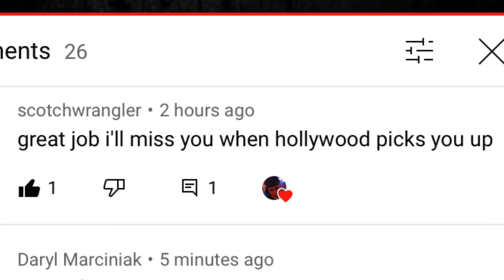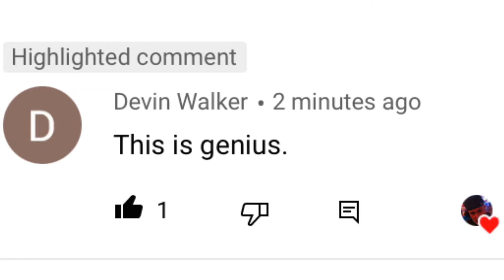Gunsmoke The Don - Thank You All For Over 1k Subscribers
Thank you to all the people who took the time to watch my videos and send me great comments and feedback! I appreciate you all very much and I love the MobTube community for better or worse.

Thank you to all the people who helped get my channel over 1,000 subs by promoting my videos and shouting out my channel. I’m forever grateful 🙏💯